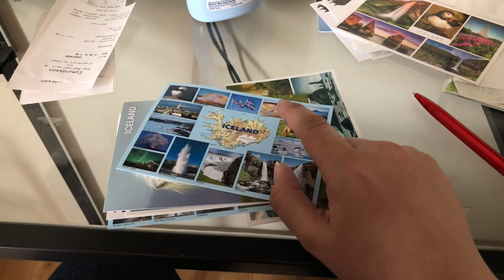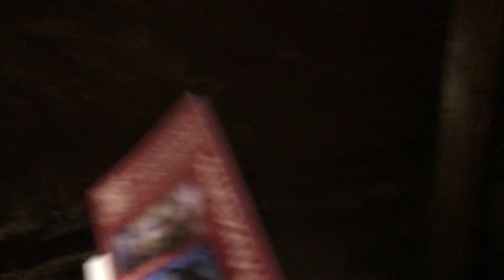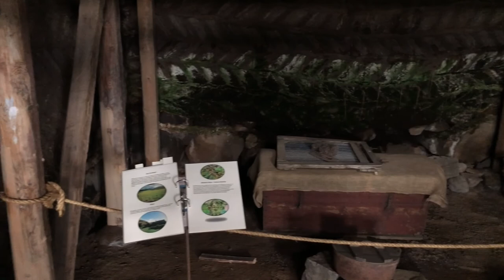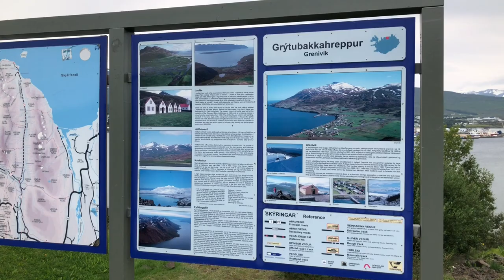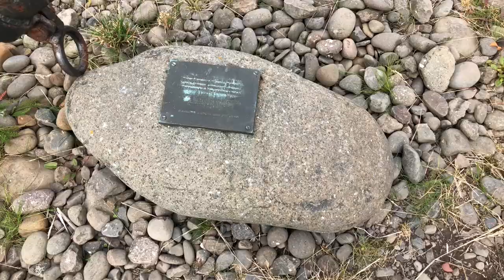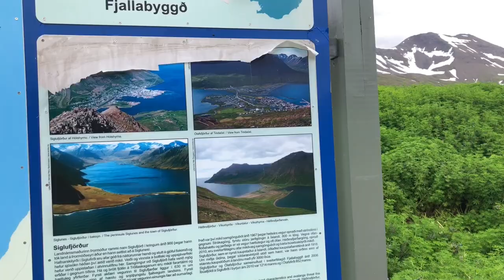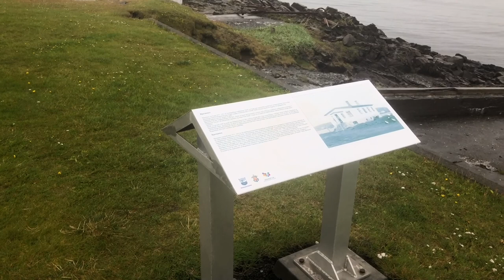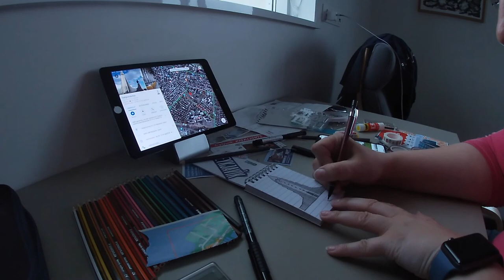Reisevlog Island 2020 | Teil 11 | Laufás, Akureyri, Siglufjörður, Skagaströnd und ganz viele Tunnel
Ein Reisetag durch den Norden Islands, inklusive der Hauptstadt des Nordens Akureyri und der nördlichsten Stadt Islands Siglufjörður. Um bis nach Skagaströnd zu kommen, wo unsere Unterkunft für diese Nacht war, sind wir durch etliche Tunnel gefahren. Am nervenaufreibendsten war gleich der erste der Tunnel, denn der hatte nur eine Fahrbahn und von unserer Seite aus musste man dem Gegenverkehr in einer der vielen Parkbuchten ausweichen. Das lief auch ganz gut, nur am Ende des Tunnels wussten wir nicht so richtig wie das mit den Schildern funktioniert.

• • L I N K S JanasReisen • •

• • L I N K S janasbastelecke • •

• • L I N K S Mission:ORDNUNG • •